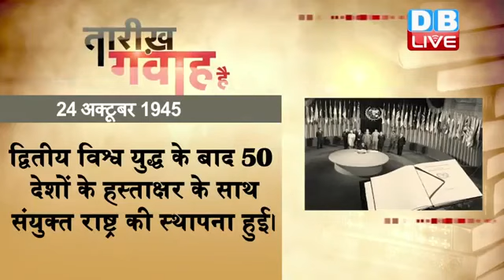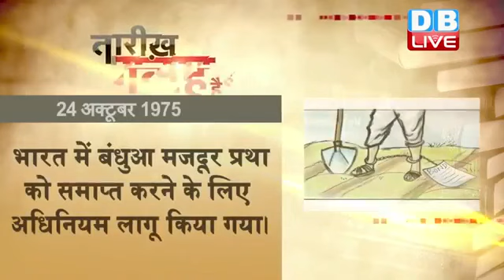24 Oct 2021 आज का इतिहास Today History Tareekh Gawah Hai Current Affairs In Hindi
24 Oct 2021 आज का इतिहास Today History Tareekh Gawah Hai Current Affairs In Hindi